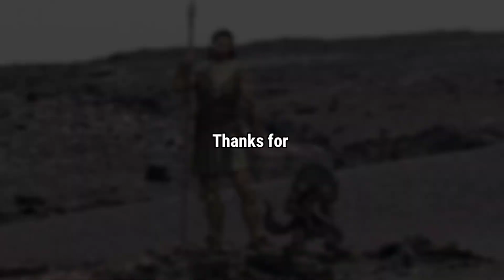NASA's Mars Perseverance Sent 4k New Video Footage of Mars || Mars in 4k - Sol 1126 | Mars Live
Credit: nasa.gov Caltech -JPL

 Mars X-ray.